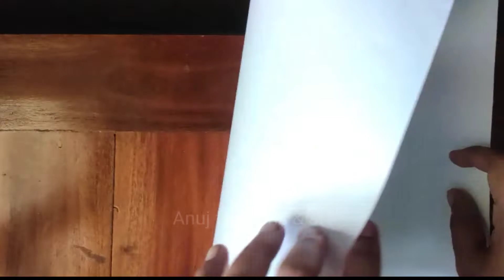DIY || Greeting Card || Leaves Greeting Card || Kids activity || leaf activity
Required materials

Chart paper
Colour paper
leaves
Pencil
Sketch
Scissors
Scale
Dhal
Glue